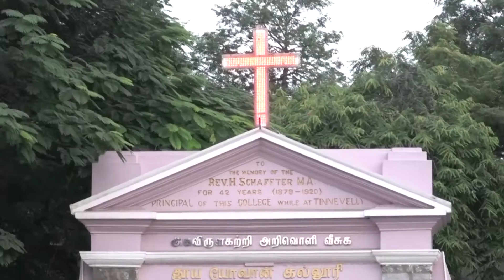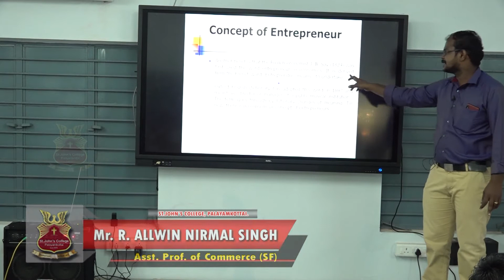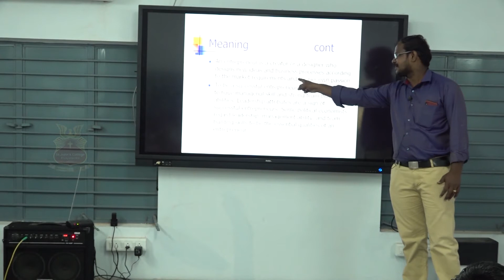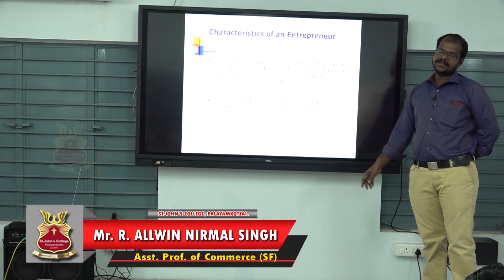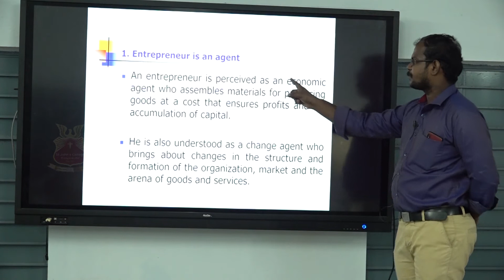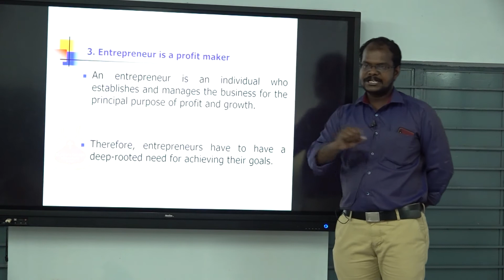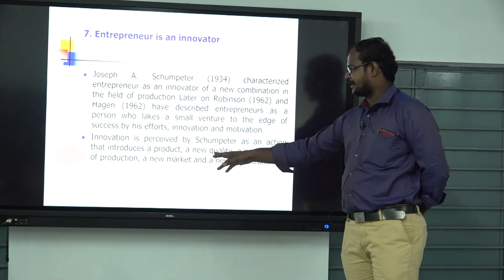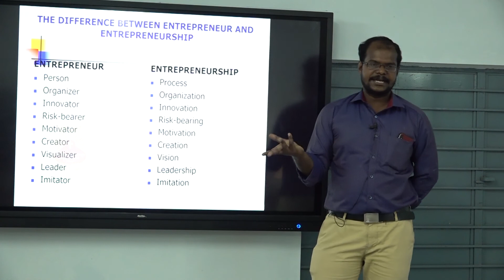Successful of an Enterpreneer || St. John's College, Palayamkottai || Mr R Alwin Nirmal Singh